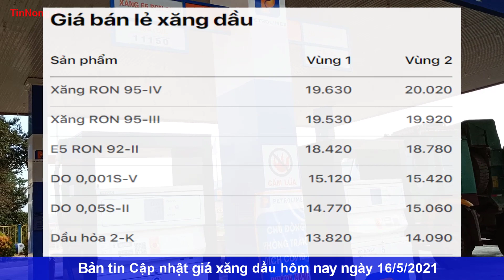GIÁ XĂNG DẦU hôm nay ngày 16/5/2021|Giá xăng dầu ghi nhận tuần thứ 3 tăng giá liên tiếp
Giá dầu thế giới bước vào tuần giao dịch với xu hướng tăng mạnh khi mà dữ liệu việc làm của Mỹ không đủ sức làm giảm kỳ vọng của giới đầu tư, ngược lại, nó càng củng cố thêm lòng tìn của nhà đầu tư vào việc Mỹ sẽ triển khai quyết liệt hơn các gói hỗ trợ, kích thích kinh tế trị giá gần 6.000 tỷ USD.
Tại thị trường trong nước, hiện giá bán các mặt hàng xăng dầu tiêu dùng phổ biến trên thị trường như sau: Giá xăng E5 RON 92 không cao hơn 18.426 đồng/lít; giá xăng RON 95-III không cao hơn 19.531 đồng/lít; giá dầu diesel 0.05S không cao hơn 14.774 đồng/lít; giá dầu hỏa không cao hơn 13.825 đồng/lít; giá dầu mazut 180CST 3.5S không cao hơn 14.279 đồng/kg.
Mức giá này chính thức có hiệu lực từ 15h chiều ngày 12/5/2021.
* Cảm ơn các bạn dã quan tâm theo dõi. Hãy nhấn ĐĂNG LÍ (nhấn chuông) để theo dõi những bản tin tiếp theo.